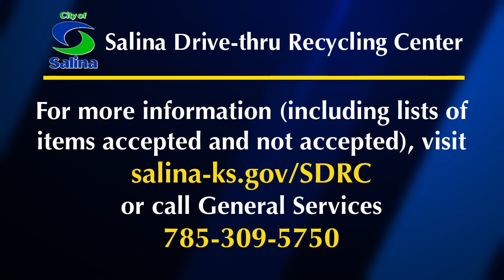This Week in Salina - Week of June 13, 2022